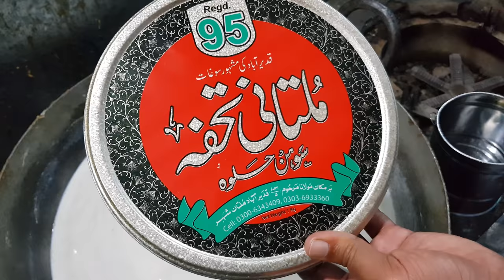Multani Sohan Halwa Authentic Recipe | Mubashir Saddique | Village Food Secrets